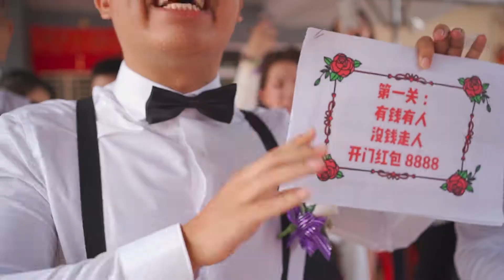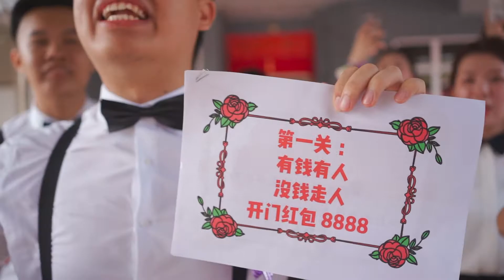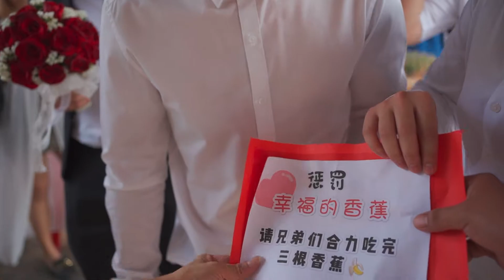Kelvin&Michelle Actual day video